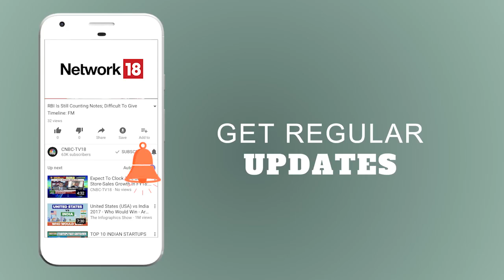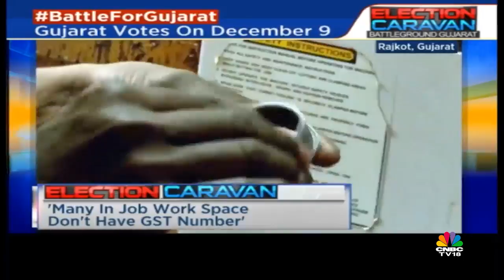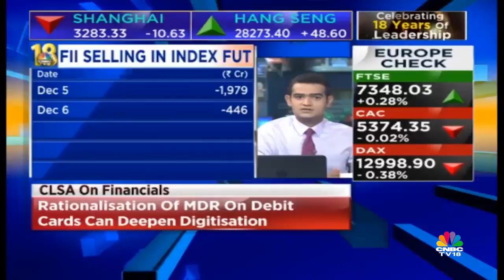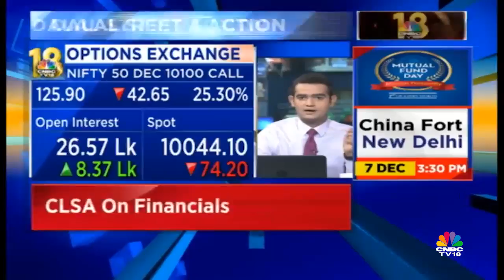Infosys Files Consent Plea with SEBI | Power Breakfast | CNBC TV18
IT major Infosys on Wednesday said it has submitted a settlement application to the Securities and Exchange Board of India (SEBI) with regard to issues surrounding the severance package of its former Chief Financial Officer.

CNBC-TV18's signature morning show 'Power Breakfast' is an essential guide to begin your day, as it summarises key international and domestic business and market news & opinion. Hosted by Nigel Dsouza & Ekta Batra, the show gets you the entire buzz from Wall Street to Dalal Street. From market cues to stock tips, it outlines the agenda for the day. Our reporters put all newsbreaks into context and de-jargonize crucial information for your use. Amongst the highest rated shows on CNBC-TV18, the show equips you with all you need to make your trades profitable.